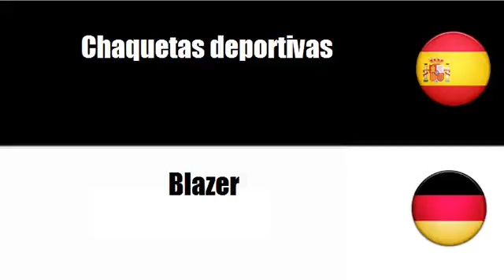Aprenda palavras em Alemán # Tema = Indumentaria corporativa